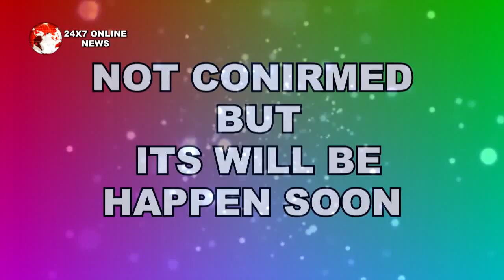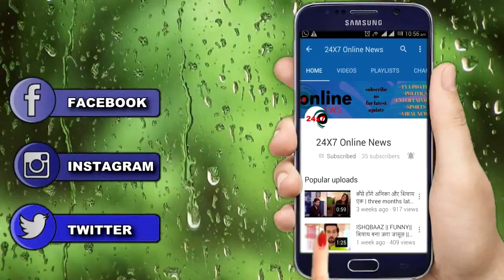NAZAR || UPCOMING || PIYA की होगी शादी, पर बीच मंडप मे हो जाएगा तमाशा